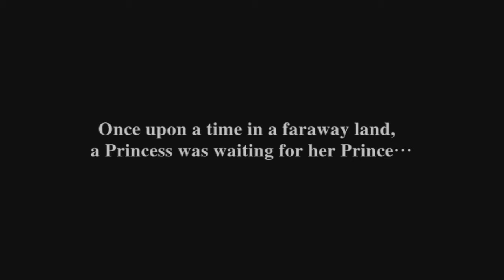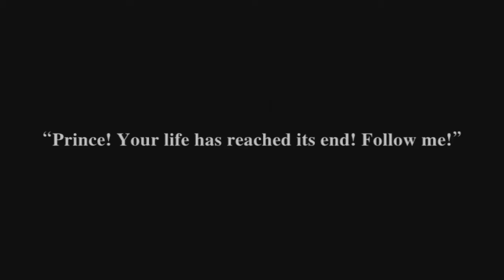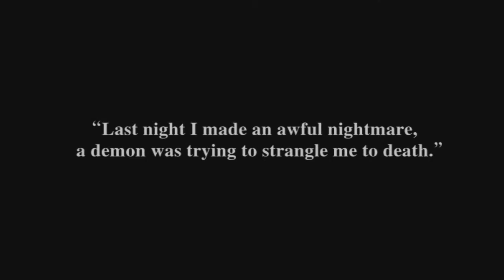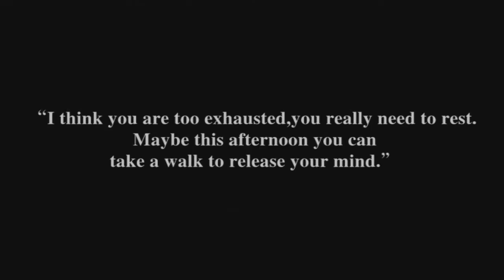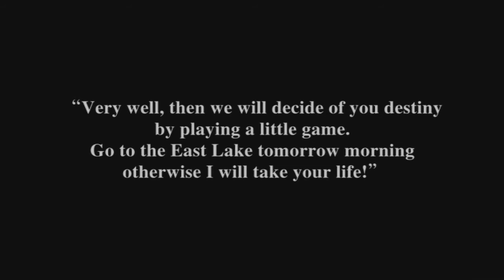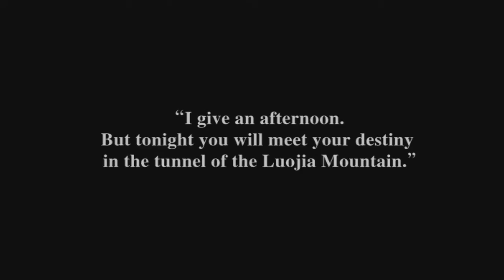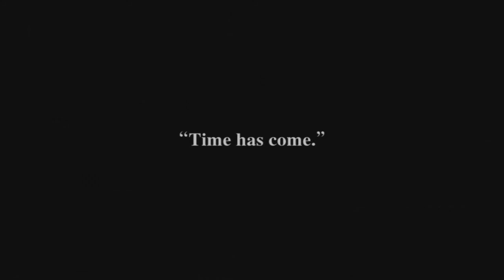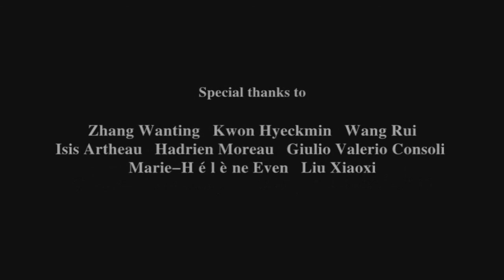M - short film (2015)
In a wonderful world, a princess who has been waiting for her prince for so long finally gets to see her wish come true. The prince and princess live perfect happiness until the arrival of the evil M.

Fiction 叙事片
Short Film 短片
Lenght 长度 : 25’

Year 年份 : 2015

Director 导演 : Jean-François Even艾文
Scenario 编剧 : Jean-François Even 艾文

Produced by 制片: Jean-François Even 艾文

Production company 制作商 : Wuhan UNiversity Art department 武汉大学艺术学院 ; KH pictures